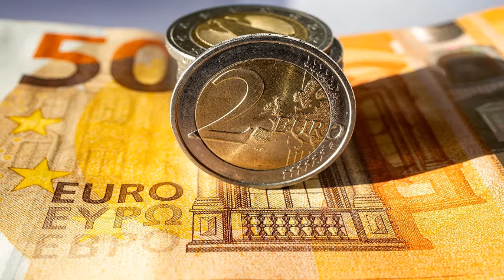MANIFIESTA DINERO y Atrae mucha abundancia con música poderosa para visualizar RAPIDO